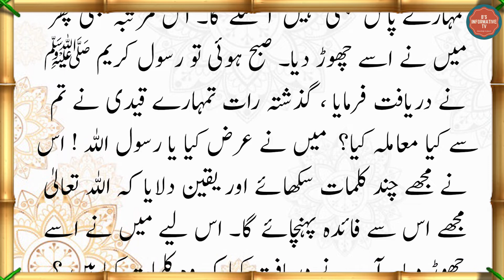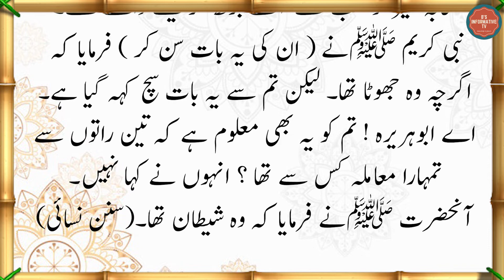Shaitan or Ayatul kursi || B's Informative TV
In this video, I will discuss Shaitan or Ayatul kursi (ayatul kursi).

Shaitan or Ayatul kursi,
Islam,
quran,
ayatul kursi